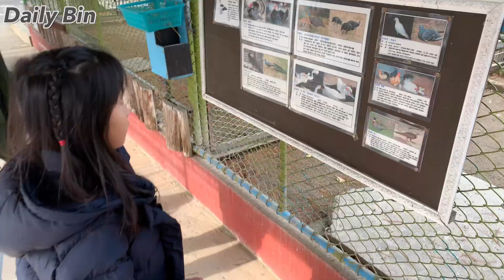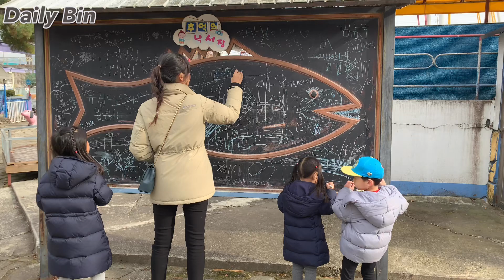어린시절로 돌아간듯 추억의 놀이공원 춘천 육림랜드/ 레트로 감성여행 강원도 춘천여행 Vlog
춘천 육림랜드/ 강원도 춘천여행 Vlog